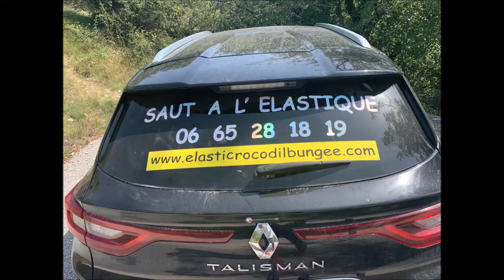Ludo Saute De Haut ! Je Lui Offre Son Baptême De Saut A L’Élastique !